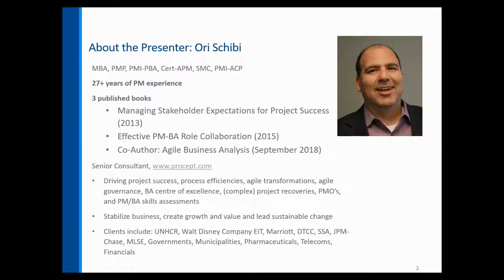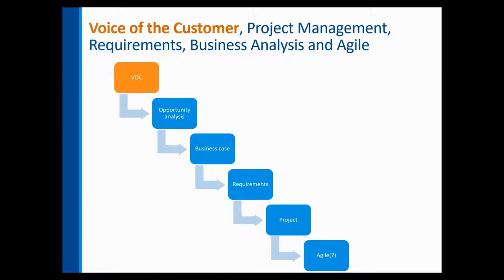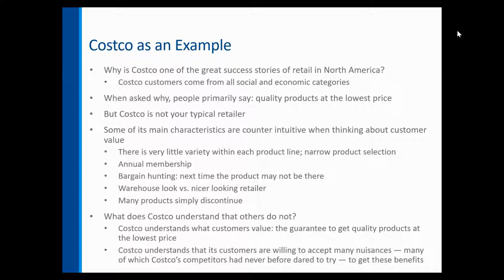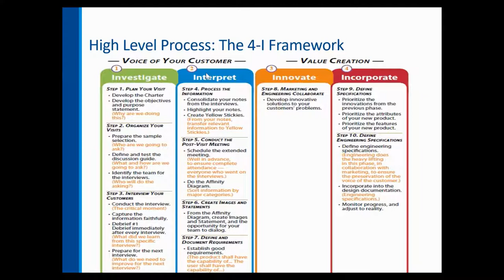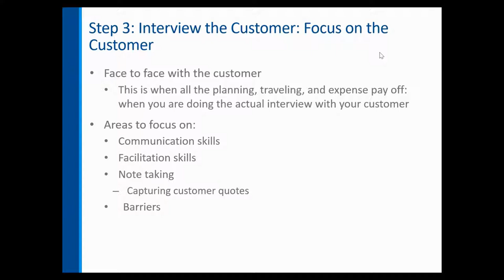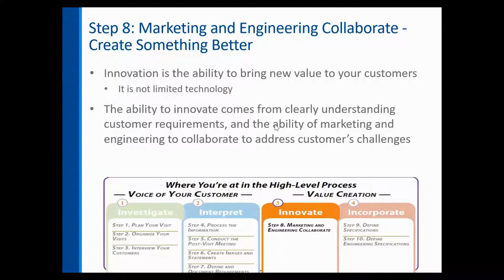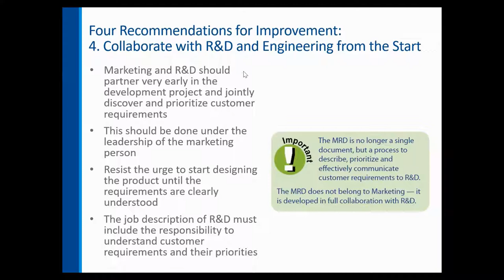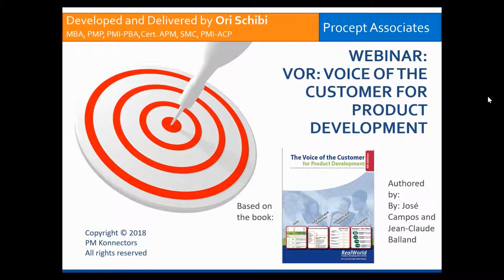(PROCEPT) The Voice of the Customer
One of the most important things in any product (or service) development venture is to listen to, understand and capture the voice of the customer. Doing it is critical to how well the customer’s needs are met, and despite a multitude of methodologies, approaches, tools and techniques – many endeavours fall short of properly capturing the full set of customer needs.

This dynamic session provides a preview into the newly designed course about capturing and understanding the Voice of the Customer (VOC) in product development. The webinar provides participants insights into creating awareness of the framework and motivation needed to successfully understand customer needs, process the information, and put it to use to develop successful new products. The session will also provide an overview of the tools, templates and methods for obtaining, processing and using customer input.